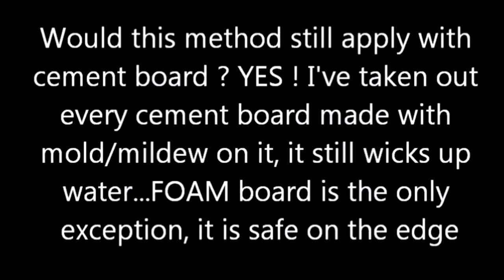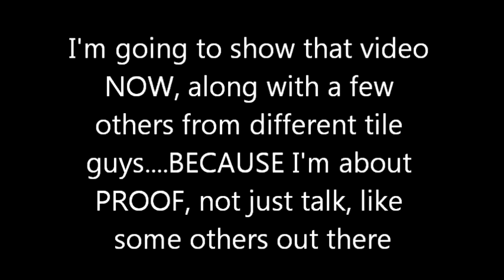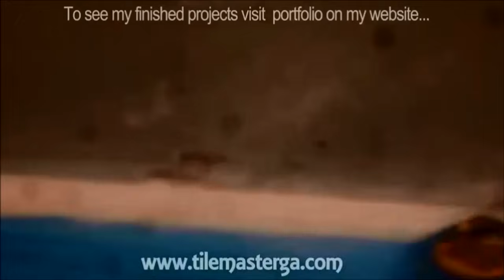WALLBOARD ON TUB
This is not the best way to set wallboard, in my opinion the ONLY WAY !!